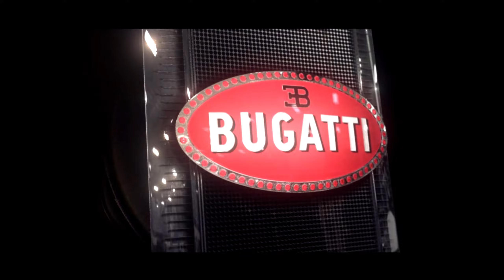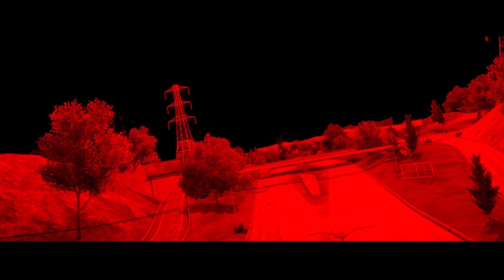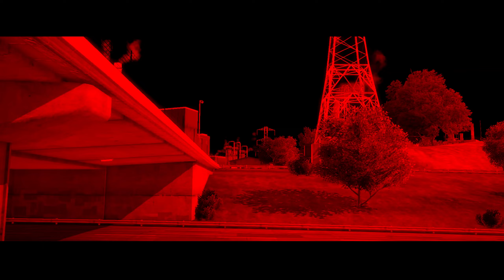MOST WANTED #2 (Pagani Huayra) - Need For Speed Most Wanted 2012 - Walkthrough Part 9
Need For Speed Most Wanted 2012 is a title released for the Playstation 3, Playstation Vita, Xbox 360, Android, iOS, Wii U, Kindle Fire and PC.
This part 9 of the full walkthrough and gameplay guide of Need For Speed Most Wanted 2012.